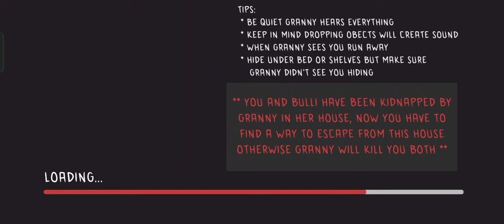BULLET AUR GRANNY GAME TRAILER HORROR GIJLLU BULLET id DJ bsgh